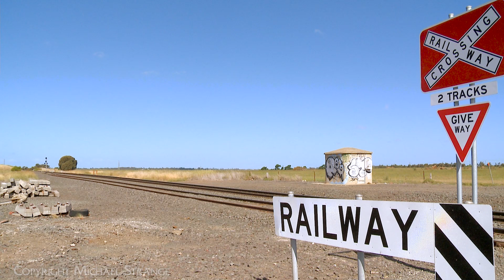7731V Pacific National Grain Train With BL30 & BL31 Arrives At Gheringhap (14/2/2024) - PoathTV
A Pacific National grain train slowly approaches Gheringhap as it needs to enter the loop line so the locomotives can be refuelled at the engineers siding.

Location:  Batesford  (Victoria, Geelong region), 14/2/2024 4:20pm
Locomotives / Consist: BL30 + BL31, 40 VHAF hoppers.